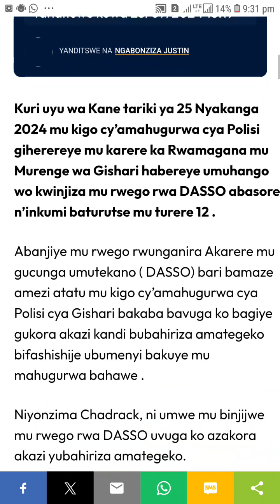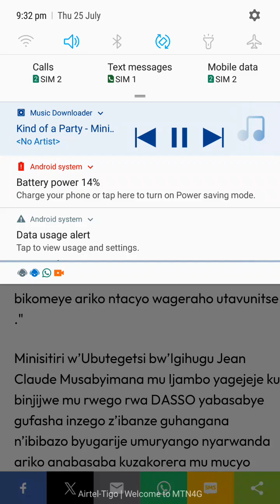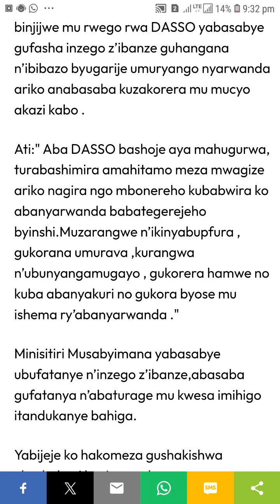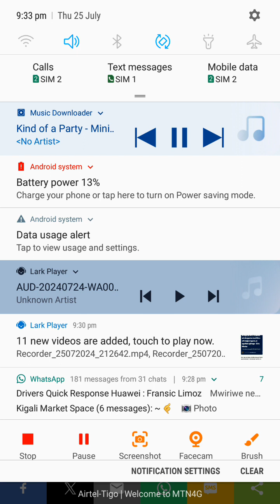🤣🤣🤣*Noneho Safari ntazongera gukoraho technique zose barazize sha 😂😂